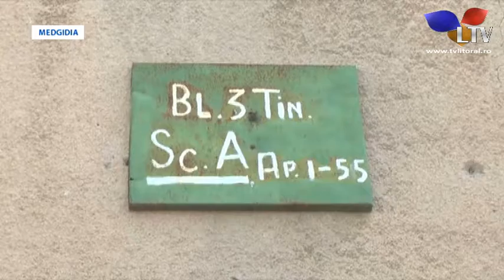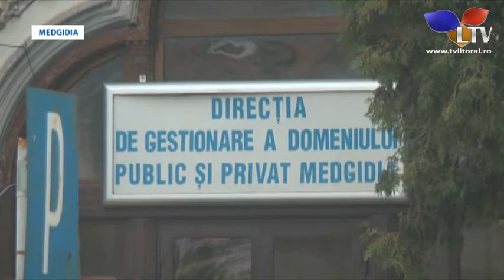"3 Tineret", bulina neagră a Medgidiei - Litoral TV